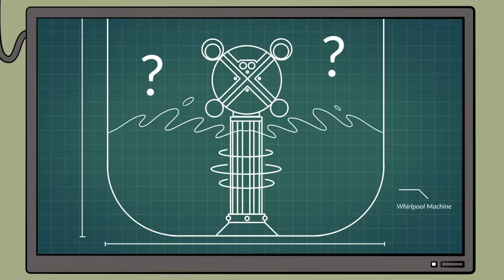Sonic: Game Over?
Tired of constant failure battling Sonic, Robotnik turns to the world renowned game boss designer and sociopath Svitlana Volkov. Will they make a machine which can finally withstand a blue hedgehog bouncing on it? Does Sonic stand a chance?

Produced by Tom Jenkins & Ben Michael
Written and Animated by Pegbarians
Voice of Robotnik by Alex Walker Smith
Voice of Svitlana Volkov by Eileen 'Eilemonty' Montgomery
Edit, sound design and music edited by Jason Alan Dewey
Music Composed by Alex Walker Smith